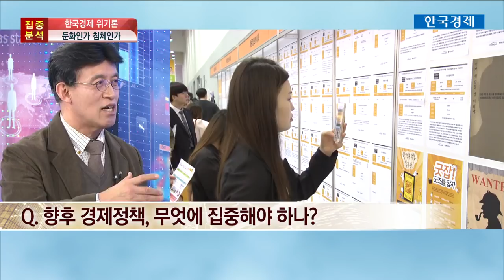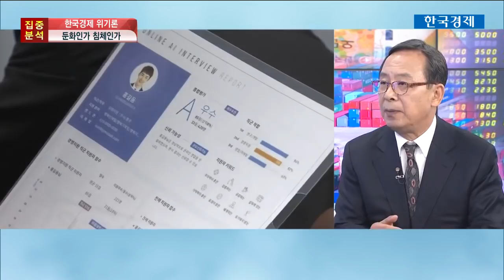[증시라인] '무너진 둑' 한국 경제…기업과 서민, 누구를 구할 것인가 / 한국경제TV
신세돈 숙명여대 경제학과 교수
최배근 건국대 경제학과 교수

신세돈 교수
= 정기적으로 경기를 타지 않는 공공부문, 공무원을 제외하고는 전반적으로 위기라는 말이 맞다. 수출 증가율이 6%대로 떨어져있는데, 공무원들은 최단기간 6천억 달러 달성 이런 얘기를 한다. 울산, 거제, 창원 지역이 무너지는데 수출이 무너진다니요. 박근혜 정부때도 수출 안주하다 무너졌다. 핵심을 모르는 것이 공무원이 아닌가. 공무원이 바뀌지 않고서는 범람한 둑을 재 구축하는 건 어렵지 않나.

최배근 교수
= 우리나라 성장의 동력이 제조업이고, 수출 주력이었다. 그런데 대기업이 대부분 제조업이고 우리 수출이 주력이다. 제조업, 대기업, 수출은 동전의 앞뒷면과 같다. 2012년부터 수출 증가율이 급감하면서 제조업 성장이 둔화되고 역성장에 접어들고 2016년까지 수출이 마이너스를 기록하며 악화된 전례가 있다. 성장률보다 더 중요한 것은 경제의 버팀목인 서민들, 서민들의 가계가 붕괴되고 있다는 점이다.
 물이 범람하는 상황에서 생명이 위협받고 있다면 정부는 긴급 구호를 해야하는 것이다. 또 집이 잠겼으니 주거 지원도 해야하는 것이다. 그러면서 근본적인 대책은 둑을 재건해야 하는 방법이고, 이를 할 수 있는 정책이 바로 혁신 성장이다. 공정경제는 잠겨있는 걸 건져내는 역할이다.